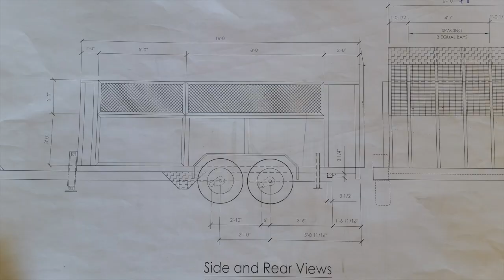Kyle & Kelly's Custom Fabricated Dump Trailer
A little video that I helped my dad with. He drove to California 16 times over the course of 2 years, spending countless hours, to build his dream trailer with his brother! It is his little (big) pride and joy!